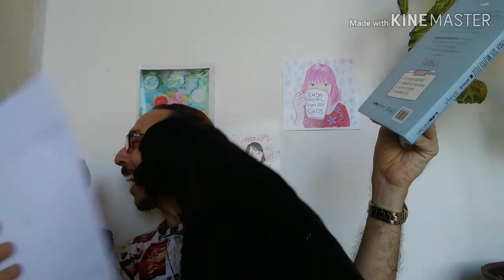Tenha seu momento de lazer!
No vídeo de hoje conversaremos sobre comportamento e a necessidade de lazer, sobre pulsão de vida e pulsão de morte!

Instagram pessoal: @lucafilho
Instagram da lojinha: @coisasdoluiz